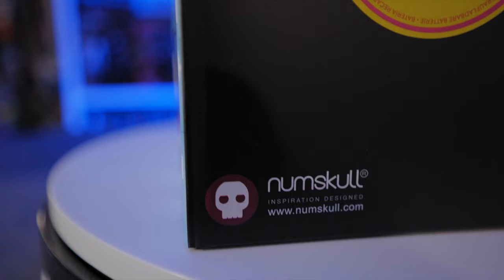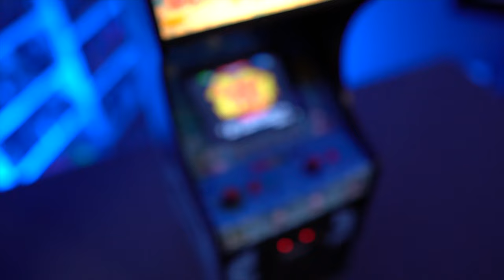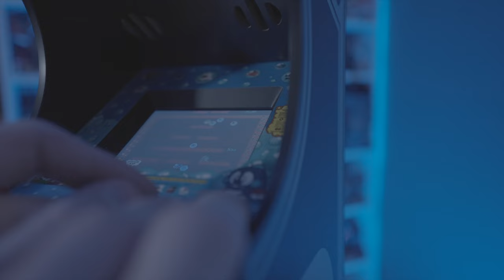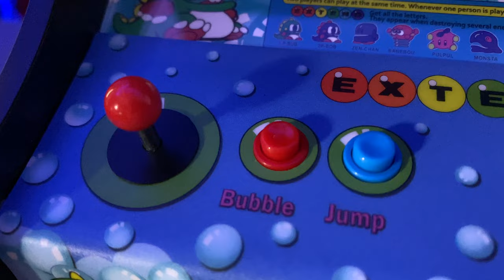Bubble Bobble Arcade - Numskull Quarter Arcades Review